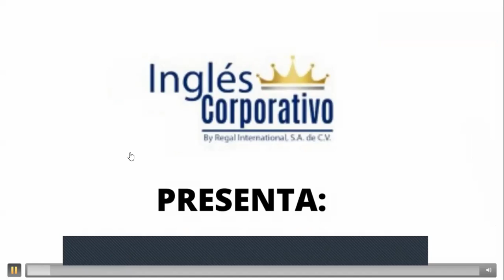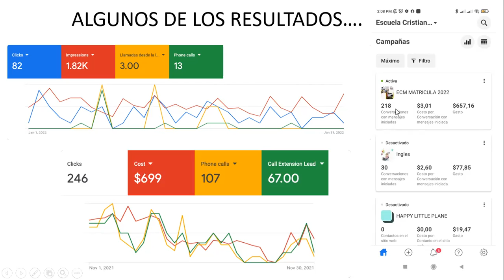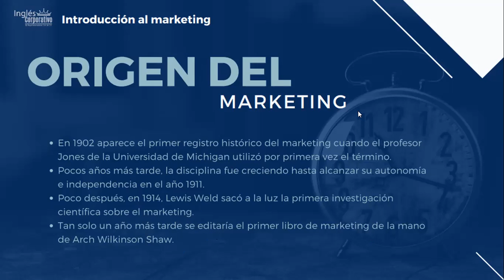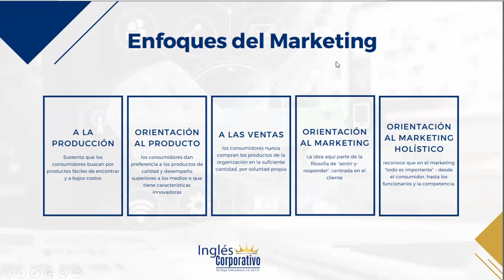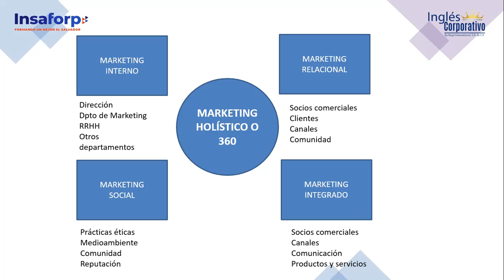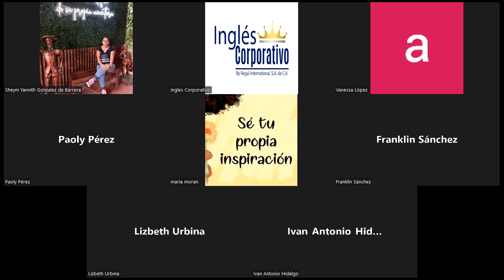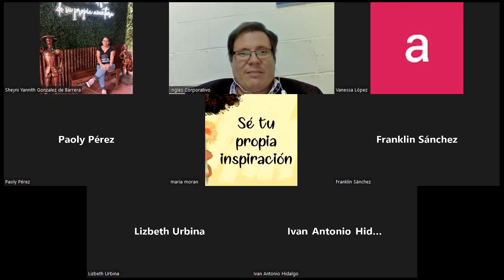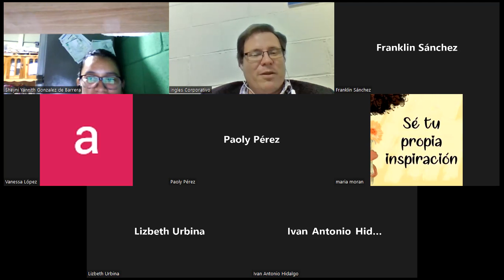Ingles Corporativo-05072022 - LAS 4 P´s DEL MARKETING